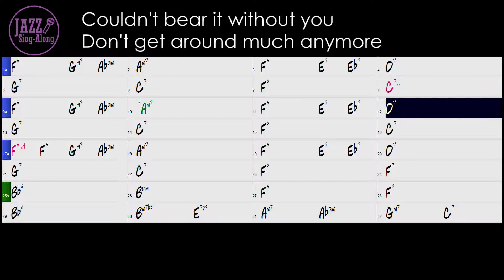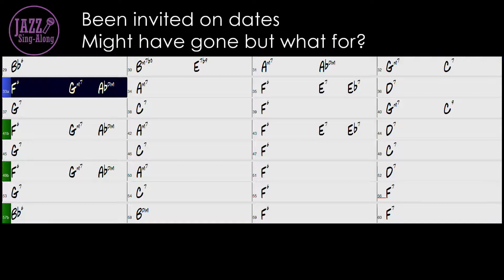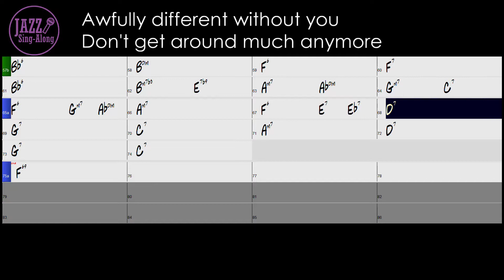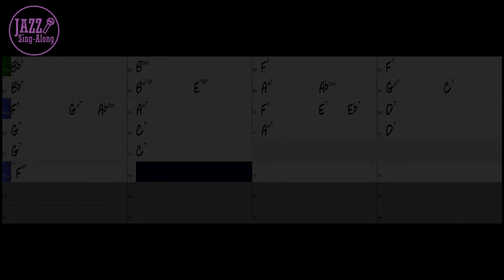Don't Get Around Much Anymore - a backing track with Intro + Lyrics in F (Female) - Jazz Sing-Along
- 105 bpm
- Key = F (For Female)
- Swing
- Organ Duo